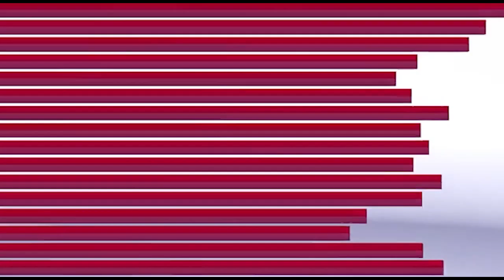স্বপ্ন সত্য হতে চলেছে ভারতবর্ষের জাতীয় স্তরে।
দুটি চোখ অন্ধ কিন্তু স্বপ্ন দেখেছিলেন কিছু করার সেই স্বপ্ন সত্য হতে চলেছে ভারতবর্ষের জাতীয় স্তরে। ঝাড়গ্রাম জেলার বর সালবনি এলাকার কৈমা গ্রামের যুবক শুভেন্দু মাহাতো জন্মের থেকে চোখে কম দেখতে পেতেন, শেষমেষ তার দু বছর বয়সে তার অ্যাক্সিডেন্ট হয়ে যায় তারপর উড়িষ্যার ভুবনেশ্বরের শত চেষ্টা করেও অপারেশন  করিয়ে দুটো চোখ ঠিক করতে পারলেন না তাঁর পরিবার। পড়াশুনার জন্য পাঠানো হয় হলদিয়া চৈতন্যপুর বিবেকানন্দ মিশন আশ্রম সেখান থেকে তার জার্নি শুরু হয় পড়াশোনার সাথে সাথে খেলাধুলা ও ভালো করতেন তিনি বর্তমানে তিনি এখন শান্তিপুর বিএড কলেজের পড়ুয়া 2014 সাল থেকে বাংলার হয়ে ব্যাট নিয়ে মাঠে নামার শুরু। অধ্যবসায়ের জোরে ক্রিকেট অ্যাসোসিয়েশনের ফর ব্লাইন্ড অফ ইন্ডিয়ার হয়ে দেশের জার্সি গায়ে পড়ার সুযোগ এবার ঝাড় গ্রামের  গড় শালবনির ছেলে  শুভেন্দু মাহাতোর। জার্নিটা খুব কঠিন হলো স্বপ্ন দেখেছিলেন তিনি ছোট থেকে স্বপ্ন ছিল পরিবারের হয়ে দেশের হয়ে কিছু করার কাজ সফল হতে চলেছে খুশি পরিবার  এবং গ্রামবাসীরা। তাকে নিয়ে মাতামাতি গ্রামের মানুষ একটি গ্রামের ছেলে ভারতবর্ষের জাতীয় স্তরে খেলতে চলেছে তা কতটা গর্ব নিও ব্যাপার তা এলাকার মানুষ বুঝতে পারছেন 17 ই জুন তার সিলেকশন হয় আগামী 6 থেকে 17 ডিসেম্বর পর্যন্ত ২০ টি ক্রিকেট বিশ্বকাপ ফ্রম প্রতিযোগিতা হবে, প্রতিবেশী দেশ ছাড়াও অস্ট্রেলিয়া-দক্ষিণ আফ্রিকা এই প্রতিযোগিতায় অংশ নেবেন এবং এই প্রতিযোগিতায় ভারতের হয়ে দল বাছাই শুরু হয়ে গেছে ভারতের হয়ে খেলতে নামবেন জঙ্গলমহল তথা ঝাড়গ্রামের গড়  শালবনির কুইমা গ্রামের ছেলে শুভেন্দু মাহাতো।